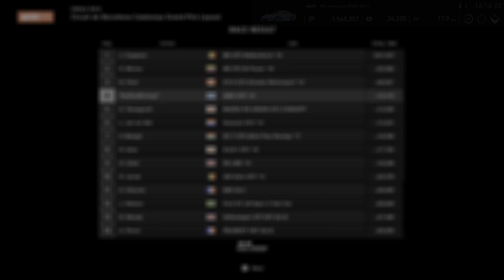美しい雨のスペインのバルセロナ国立サーキットで グランツーリスモ7ウルトラリアリスティッまったく新しいメルセデスベンツAMGGT3 のカウントダウン | グランツーリスモＳＰＯＲＴ PS5ゲームプレイ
美しい雨のスペインのバルセロナ国立サーキットで グランツーリスモ7ウルトラリアリスティッまったく新しいメルセデスベンツAMGGT3 のカウントダウン - グランツーリスモＳＰＯＲＴ (GT SPORT) PS5ゲームプレイ4K HDR